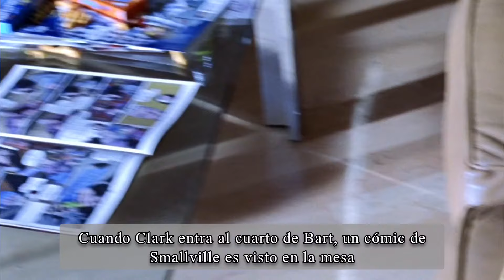Smallville 4x5 - Corre: Curiosidades y referencias a Superman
Actualizaciones, escenas de series y peliculas y noticias de Superman en mi Facebook:

Si quieres invitarme un cafe, pues muchas gracias!

Más contenido en camino.